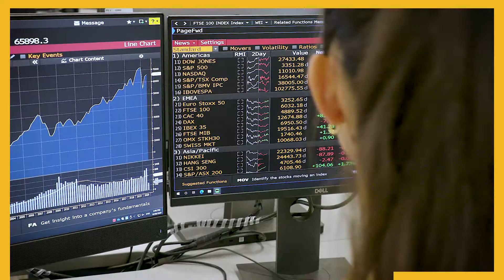Inside the Bond FinTech Hub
The best way to learn about an industry is to immerse yourself in it, using the same technologies and equipment as the professionals. Take a look inside the Bond FinTech Hub.